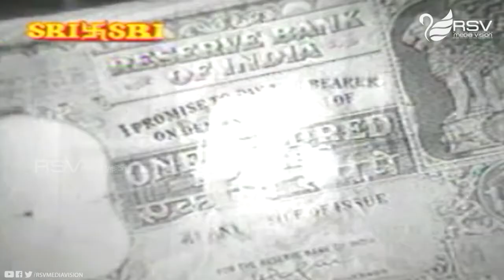Endendu Neevu Sukhavaagiri – Nyayave Devaru | Dr Rajkumar | B.Saroja Devi | Kannada Video Song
Watch  Dr Rajkumar  and B.Saroja Devi in the Song  Endendu Neevu Sukhavaagiri from the Movie Nyayave Devaru  in RSV Media Vision Entertainment Channel..!!!
Film: NYAYAVE DEVARU
Starcast: DR RAJKUMAR, B SAROJADEVI
Director: SIDDALINGAIAH
Producer: B M VENKATESH
Banner: MAHARAJA MOVIES
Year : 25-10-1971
SONGS:  ENDENDU NEEVU SUKHAVAAGIRI
SINGERS: P SUSHEELA
LYRICS: CHI.UDAYASHANKAR